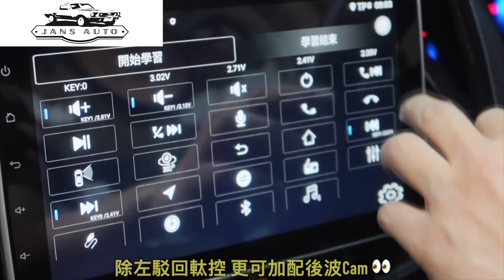Mazda 8 1636816 汽車音響 分體式9吋 CarPlay DSP android 導航車機